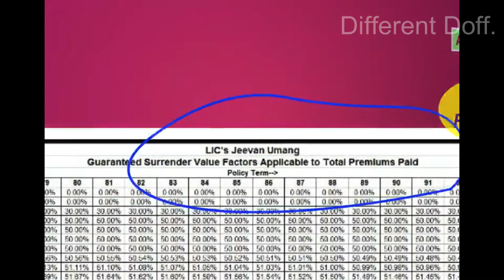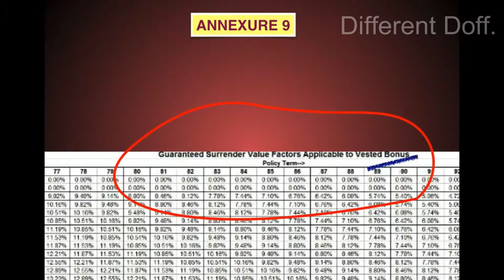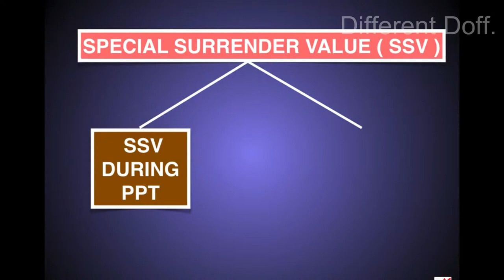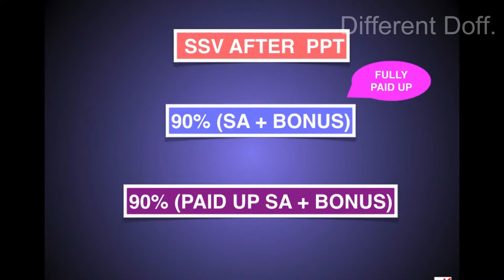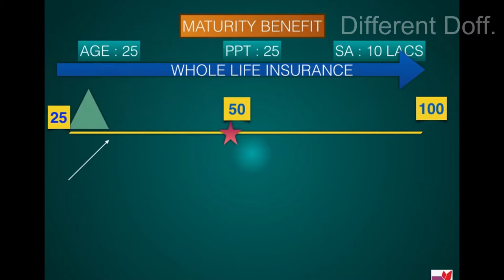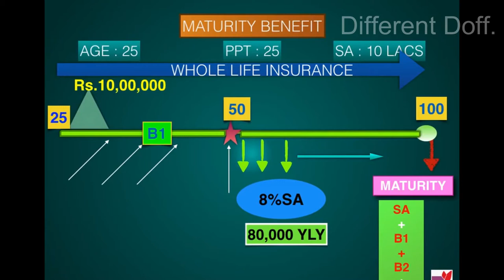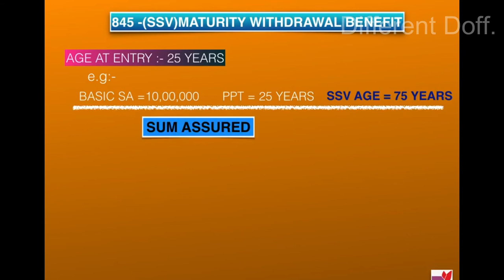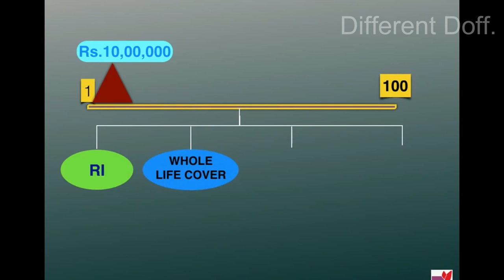LIC PLAN SURRENDER VALUE BENEFIT JEEVAN UMANG